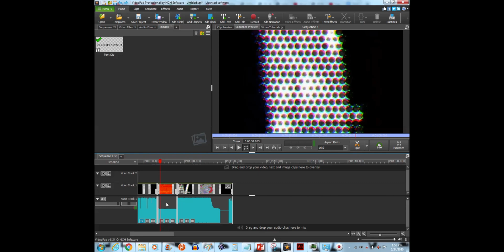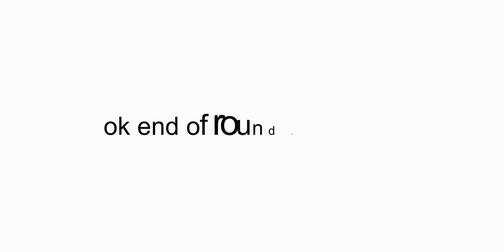how about i'll steal your icecream? HAHAHAHAHAHAHA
(Round 246)
xd 246 of the iuj5bogylsa8or6mo9nsamvnowmpqkp0vb6m04w,pvhhe...